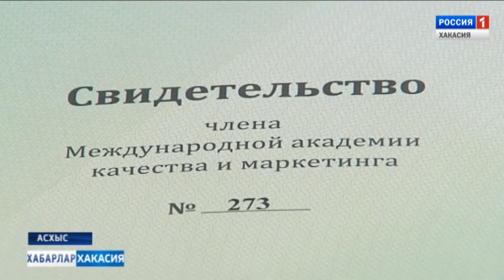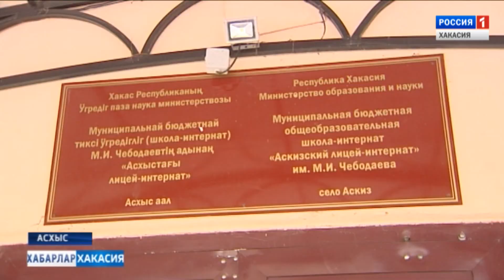100 лучших школ. Аскизский лицей-интернат. 21.11.2017